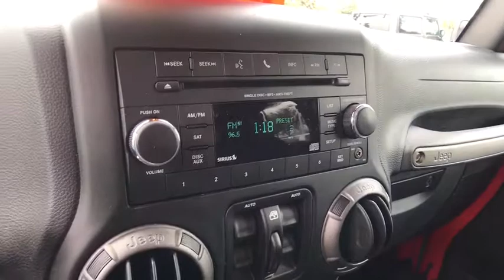2016 Jeep Wrangler Unlimited Orlando, Deltona, Sanford, Oviedo, Winter Park, FL CTP43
2016 Jeep Wrangler Unlimited Willys Wheeler - Stock#: CTP43 - VIN#: 1C4BJWDG4GL314663

Great Miles **V6 Engine **CD Player **8 Speaker Stereo **Aux Audio Input ** Bluetooth **Convertible Top **Cloth Cabin **Four Wheel Drive** Tilt Steering Column** Day/ Night Rearview Mirror **60/40-Split Fold and Tumble-forward Seat** Power Outlet** Four Doors **Trip Computer **16 City/ 21 Hwy ** you for choosing Fields Auto Group...as part of our unique level of service, all of our customers enjoy automatic enrollment in our Fields Matters Loyalty Program. This program offers you and your vehicle a wide array of exclusive amenities such as; Complimentary Car Washes, 10% off Accessories and Clothing, Internet Work Stations, Fields Gourmet Coffee Bar and Ice Cream, Free Service Loaners with Scheduled Appointments, Local Shuttle, Free Wi-Fi and much more. Please call or visit us for complete Fields Matters details!